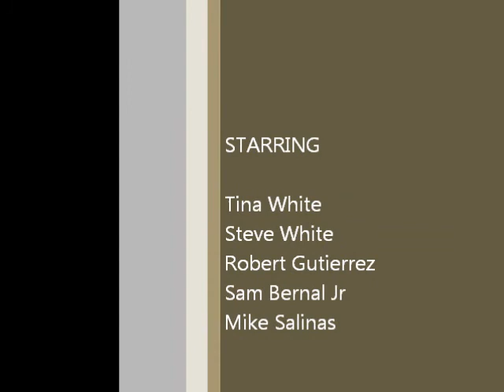TINA Y GRUPO TORMENTA Los Laureles Viva Seguin Atotonilco TFF 2012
TEJANO FAN FAIR 2012, TINA Y GRUPO TORMENTA, playing a potpourri of Los Laureles, Viva Seguin, and Atotonilco